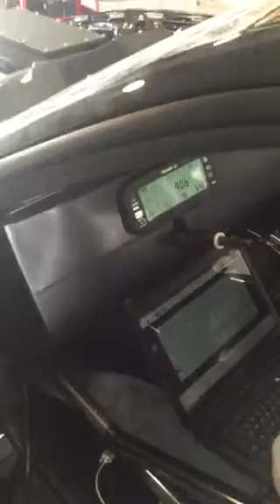Shelbx first start